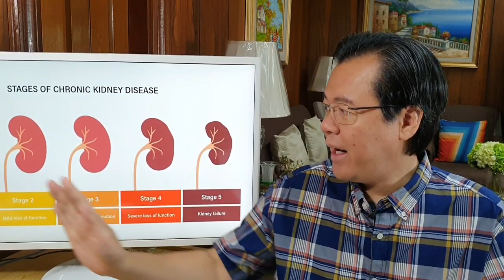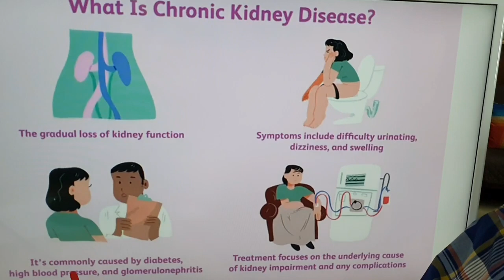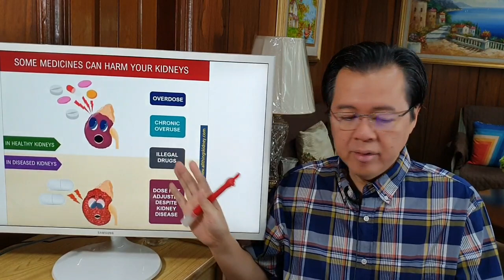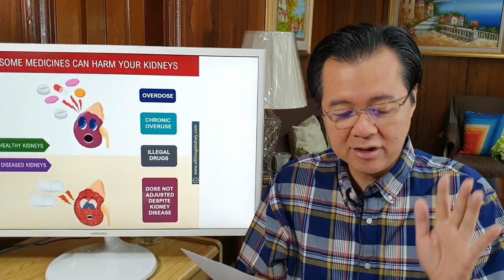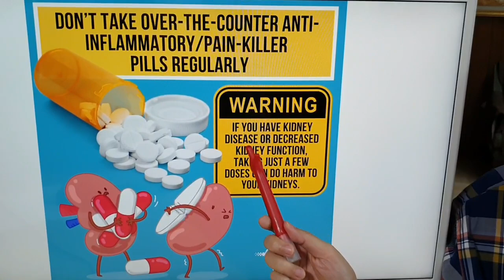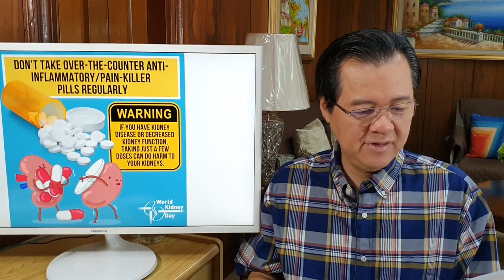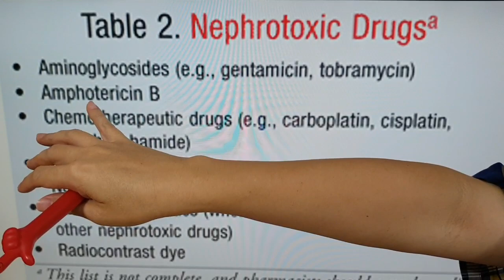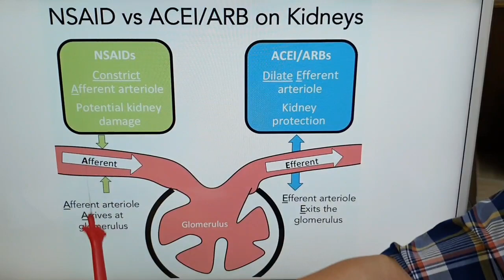Masama Ba Itong Gamot sa Kidneys? - By Doc Willie Ong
Masama Ba Itong Gamot sa Kidneys?
Alamin ang Totoo. Kumonsulta sa Inyong Doktor.